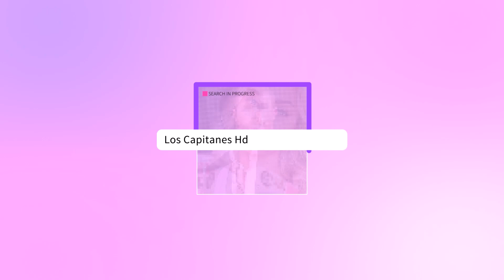El hijo del actor Roberto Sancho admite haber asesinado y desmembrado a un hombre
El hecho tenía lugar en Tailandia donde la policía ha informado que Daniel Sancho mató a su acompañante, un cirujano colombiano.